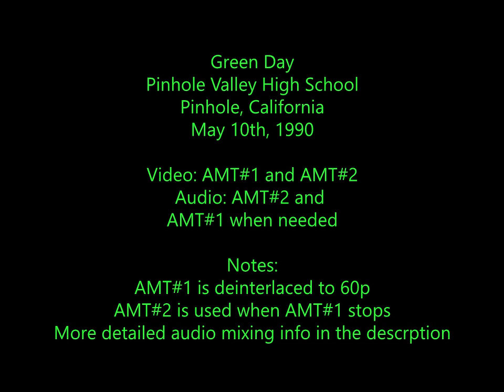Green Day at Pinole Valley High School - 1990-05-10 - Pinole, California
0:03 Going to Pasalacqua
4:05 At the Library
6:54 409 in Your Coffeemaker
10:41 16
14:45 The Judge's Daughter
17:41 Road to Acceptance
22:23 Knowledge
23:41 Soundcheck
25:16 Who Wrote Holden Caulfield?
28:35 1,000 Hours
31:29 Don't Leave Me (Aborted due to broken bass drum pedal)
34:05 Stay (Tease)
35:17 Rest
36:26 Paper Lanterns
39:49 Disappearing Boy/I Don't Know
43:13 At the Library
46:01 I Was There
49:44 Dry Ice

Notes:
AMT#1 has been deinterlaced to 60p and AMT#2 has only surfaced in a 30p upload.
AMT#1's audio was used alongside AMT#2's whenever you couldn't hear Billie's vocals on the audio for AMT#2 which is for songs Who Wrote Holden Caulfield?, 1,000 Hours, Paper Lanterns, and Disappearing Boy/I Don't Know.
Also sorry about spelling Pinole, "Pinhole" in the info card. I swear it was called Pinhole.